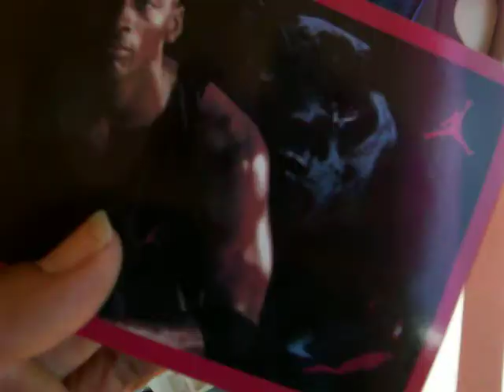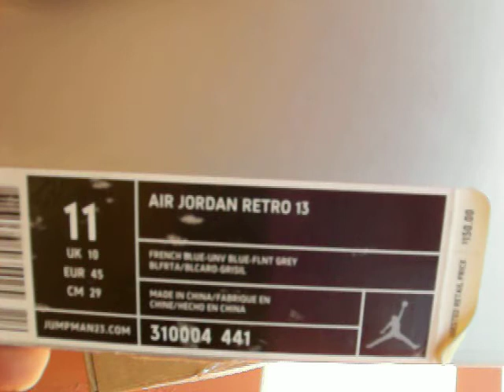JORDAN 13 FLINT NEW PICKUP FOAMPOSITE PEARL NIKE BIN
JUST PICKED THESE UP FOR 113.OO SHIPPED